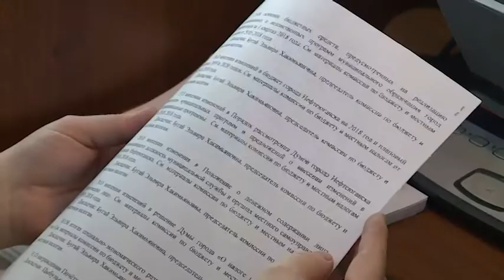За все "за".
Изменение бюджета на текущий год - приняли. Сегодня состоялось заседание думы Нефтеюганска. Народные избранники рассмотрели более 30 вопросов. На некоторых из них остановились подробнее.